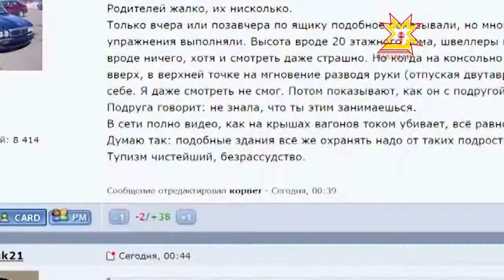На шпиль Чебоксарского долгостроя — отеля «Сувар» залезли так называемые «руферы»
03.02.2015  Видео юные экстремалы выложили в интернет.